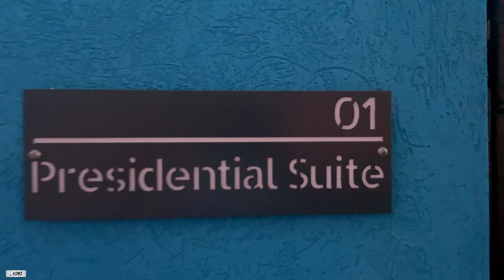"Tobago After Hours: Dive into the Island's Nightlife Hotspots" 🇹🇹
Experience the pulsating rhythm of Tobago's nightlife as the sun sets and the island comes alive with energy. From bustling beach bars to intimate jazz clubs tucked away in the heart of the island, Tobago offers a diverse array of nocturnal delights. Dance under the stars to the infectious beats of soca and reggae, or sip on signature cocktails while enjoying live music performances. Whether you're seeking a laid-back evening by the shore or a lively party atmosphere, Tobago's nightlife scene caters to all tastes and preferences. Immerse yourself in the vibrant culture of the island as you mingle with locals and fellow travelers, creating unforgettable memories that will last a lifetime.

SUBSCRIBE_TO @SQUIDDANCERARTISTE